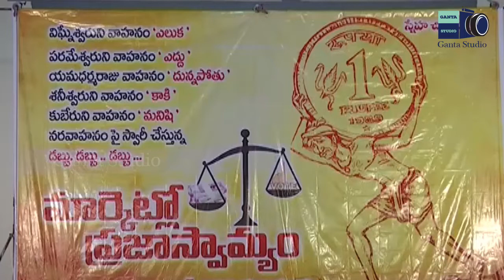Market Lo Prajaswamyam Movie Press Meet | GANTA STUDIO